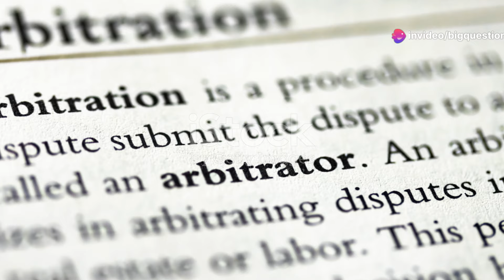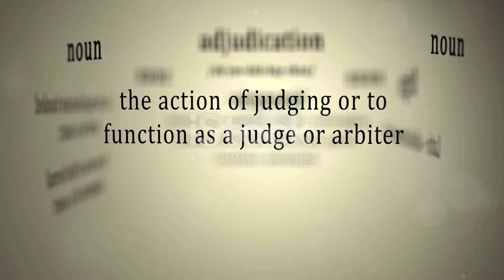What Legal Authority Does Judge Judy Have?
While Judith Sheindlin was a real, live judge—New York City Mayor Ed Koch appointed her to family court in 1982 and then made her Manhattan’s supervising family court judge in 1986—she’s not acting as one on her show. Neither are any of the other daytime TV judges (whether they passed the bar and served as actual judges or not).
TV court shows don’t take place in real courtrooms and they don’t feature real trials, though they are usually real cases—the producers often contact parties who have pending litigation in small claims court and offer them the opportunity to appear on TV instead. What you’re seeing on these TV court shows is really just arbitration playing dress-up in small claims court’s clothes.
What is arbitration?
Arbitration is a legal method for resolving disputes outside the court. The disputing parties present their cases to a neutral, third-party arbitrator or arbitrators who hear the case, examine the evidence, and make a (usually binding) decision. Like a court-based case, arbitration is adversarial, but generally less formal in its rules and procedures.
The power that Judge Judy and the rest of the TV arbitrators have over the disputing parties is granted by a contract, specific to their case, that they sign before appearing on the show. These contracts make the arbitrators’ decision final and binding, prevent the disputing parties from negotiating the terms of the arbitration, and allow the “judges” wide discretion on procedural and evidentiary rules during the arbitration.
TV judges make their decision on the case and either decide for the plaintiff, in which case the show’s producers award them a judgment fee, or with the defendant, in which case the producers award both parties with an appearance fee. This system seems to skew things in favor of the defendants and gives them an incentive to take their case from court to TV. If they have a weak case, appearing on the show absolves them of any financial liability; if they have a strong case, they stand to earn an appearance fee along with their victory.
Can Judge Judy’s decisions be overturned?
If one party or the other doesn’t like the arbitrator’s decision, it can really only be successfully appealed if it addresses a matter outside the scope of the contract. In 2000, Judge Judy had one of her decisions overturned for that reason by the Family Court of Kings County. In the case B.M. v. D.L., the parties appeared in front of Sheindlin to solve a personal property dispute. Sheindlin ruled on that dispute, but also made a decision on the parties’ child custody and visitation rights. One of the parties appealed in court, and the family court overturned the custody and visitation part of the decision because they weren’t covered by the agreement to arbitrate.